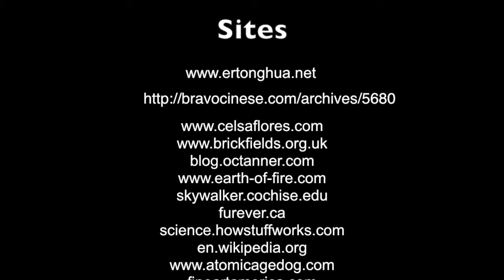Escape from Pompeii----Cursor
Latin Project